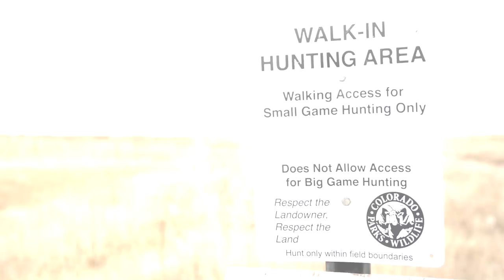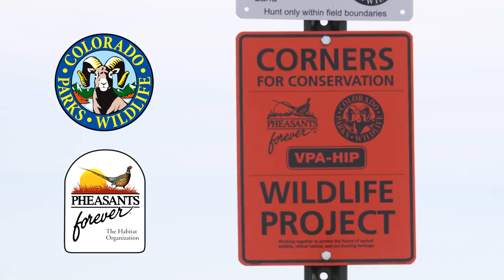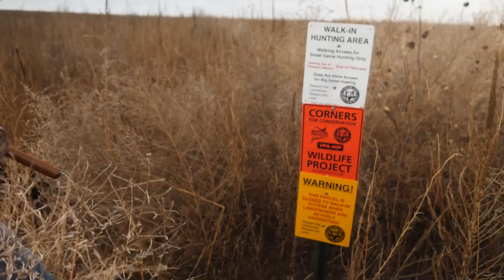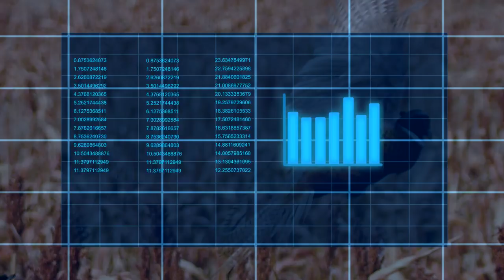2017 Colorado Pheasant and Quail Hunting Forecast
Colorado pheasant and quail hunters have plenty to be excited about when the 2017 season opens Nov. 11. This video provides a statewide forecast for upland hunters for pheasant and quail.